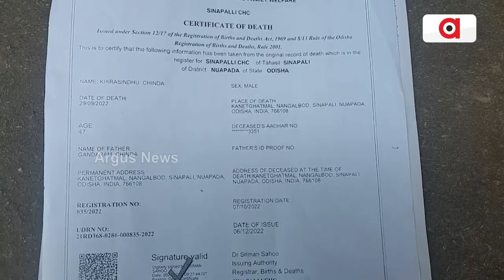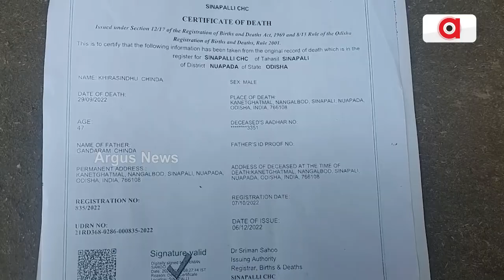Odisha Govt's Scheme Unable To Reach People In Cut-Off Areas